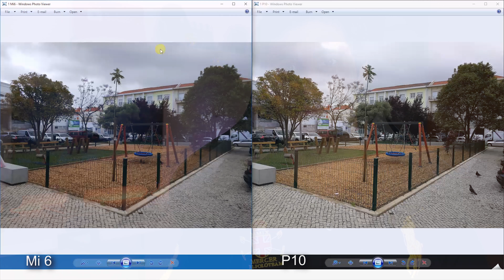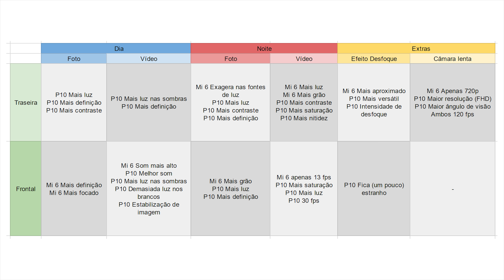Xiaomi Mi 6 vs Huawei P10 - Qual a MELHOR CÂMARA ??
O Xiaomi Mi 6 agora tem 2 câmaras, mas será melhor que o Huawei P10 com câmaras da Leica? Vê aqui qual a melhor câmara!
Envio a partir da Europa não pára na alfândega (para Portugal)!

- Susana Milheiriço
- Carlos Portugal